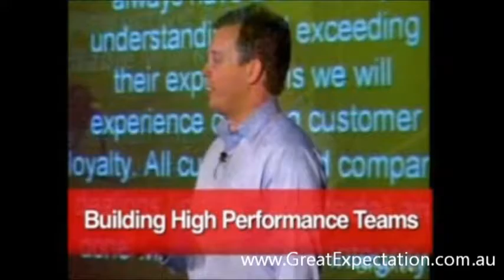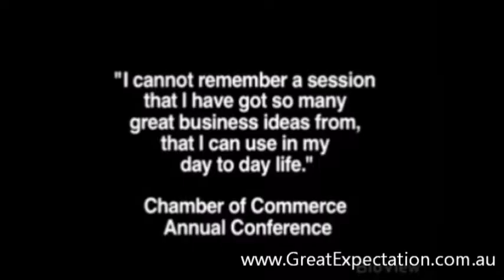Darryl Blake | Great Expectation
Darryl Blake focuses on the challenge of building high performance organisations. If you are interested in improving performance through developing and retaining extraordinary leadership talent, effective teamwork, and creating systems that lead to an Employer of Choice type culture, then Darryl is the right person for your next conference or leadership retreat.
For over 15 years, Darryl has researched the success strategies of businesses and individuals, and delivered their 'keys to success' in conferences across Australia